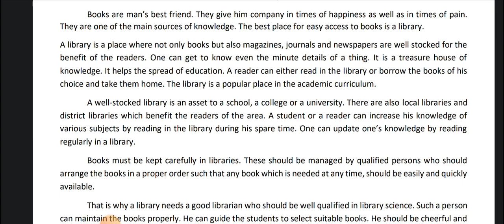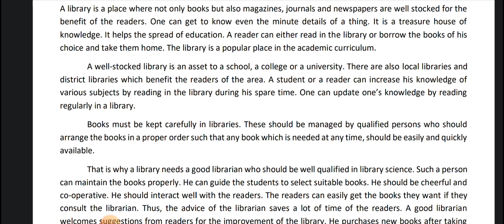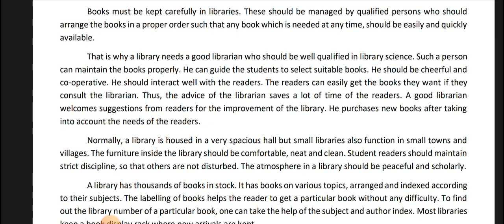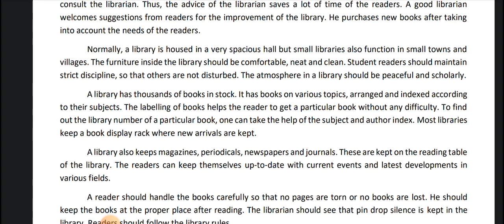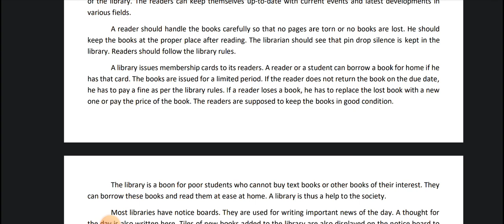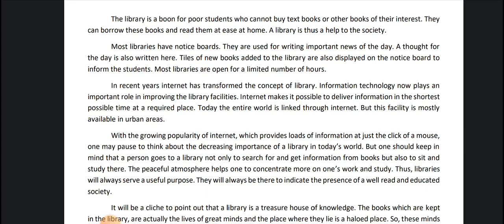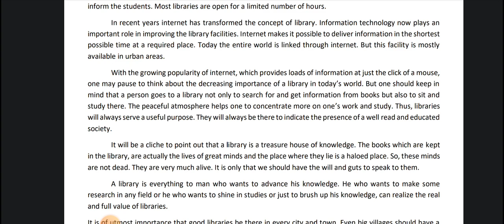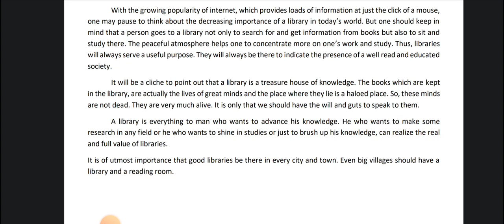Dictation of General Matter On library || special dictation for ssc steno skill 85 wpm speed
Dictation of General Matter On library || special dictation for ssc steno skill
Speed कैसे increase करें? How to increase speed in ssc steno skill || Dictation 130 स्पीड से लिखोगे
Dictation of common mistakes Part 3 || Dictation of General Matter On Teacher and their teachings || special dictation for ssc steno skillऐसीmistakes जो हर dictation में होती हैं।
Last 10 Days plan ssc steno skill Reconduct || कैसा matter आएगा और कहा से तैयारी करें||
SSC STENO SKILL TEST kab hoga ? kya matter hard ayega ?  ssc steno skill ki kaha se tyari kare
how to calculate mistakes in ssc steno skill test || skill test kaise hota h check
ssc steno result 2022 || ssc steno expected final cut off 2022 after prelims result ||ssc steno
ssc steno final expected cut off
stenographer ki duniya
ssc steno result 2022
2023 SSCCGL2023ExamPattern SSCCGL2023Exam Date SSC CGL

2023#SSCCGL2023exam SSCCGL 2023FINAL.cutoff @sarkarinaukrivalebaba

SarkariNaukriValeBaba SSC CGL 2023Salary Slip, Salary

Exam Date, SSC STENO 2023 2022 Admit Card, SSC

STENO 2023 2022 Previous Year Cutoff, SSC STENO

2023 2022 Previous Year Question Paper, SSC STENO

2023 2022 Previous Year Result, SSC STENO 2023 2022

Notification 2022, SSC STENO 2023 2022 Promotion,

SSC STENO 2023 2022 Transfer, SSC STENO 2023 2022

Posting, SSC STENO 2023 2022 Salary, SSC STENO 2023

2022 Joining, SSC STENO 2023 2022 Transfer Policy,

SSC STENO 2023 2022 Promotion Criteria, SSC STENO

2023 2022 Post Preference SSC STENO 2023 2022

Fastest promotion post preference SSC STENO 2023

2022 post preference for home posting SSC STENO 2023

2022 job profile SSC STENO 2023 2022 inhand salary

after 8th pay commission SSC STENO 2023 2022 inhand

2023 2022 previous year cutoff SSC STENO 2023
ssc steno grade d dictation ssc steno grade c dictation HINDI DICTATION

ENGLISH DICTATION

Editorial dictation

This Channel will help you to attain good Shorthand Speed, analyse Shorthand Mistakes, Shorthand course online, GD Bisht Shorthand Dictation, SSC Online, Pitman Shorthand tutorial. How to increase shorthand speed and useful for DSSSB Skill Test, SSC Skill Test, Shorthand Classes, Stenographer Exam, SSC Stenographer Exam, Sarkari Naukri, Government Job. AHC steno dictation

RHC steno

SSC steno dictation important

editorial dictation today

dainik jagran editorial dictation 80wpm

hindssc steno result 2022 || ssc steno expected final cut off 2022 after prelims result ||ssc stenoi shorthand dictation
Ssc steno exam reconduct hoga ? ssc ने किया धोखा || ssc exam scam || ssc steno skill test

15 को जो गलती हुई वो दुबारा ना हो इसके लिए क्या करे ? ssc steno skill test reconduct ssc steno skill
hindi steno dictation dictation upsi steno dictation
ssc steno result 2022 || ssc steno 2022 expected cut off || all channels analysis in single video
arti reply

hd voice dictation

sscsteno # Steno with arihant
apni pariksha
steno with Ritu Raj Singh
sarkari Naukri wale baba
sparkle education
rbe revolution by education
exam easy news update
govt job wala ssc preparation
flying shorthand zone